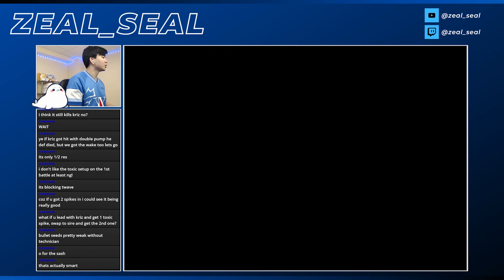The Queen of Water 👑 | Pokémon Radical Red - Lorelei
The beginning of the end! We face off against the most insane gauntlet to beat this challenge.

We bring along our starters Meowscerada and Hisuan Typhlosion, our old time friend Clodsire, Metagross who finally gets access to its Mega Evolution, and some new team member Greninja and Chansey. They all cover different weaknesses, have great utility, deal good damage, and can stall for time, HP recovery, and pivots.

We start this gauntlet by facing off against the first Elite Four member into the Kanto region and she has an incredibly deadly team of Water-type Pokémon. She starts off with a Pokémon that sets up Drizzle and to make it even more interesting, this will be a Double Battle.

I pretty much had to play this one perfectly and make all of the correct decisions when it came to Attacking, using Protect, and switching into the right Pokémon. She was probably the 2nd most difficult fight with Lance being the most difficult. We used every team member except Hisuan Typhlosion for this fight since it wasn't going to take any Water-type moves, especially with the Rain up.

After about 2 hours of attempts, I finally figured out how Lorelei strategizes and came up with a way to defeat her. This attempt was so rewarding but was just a taste of how difficult things were going to get.